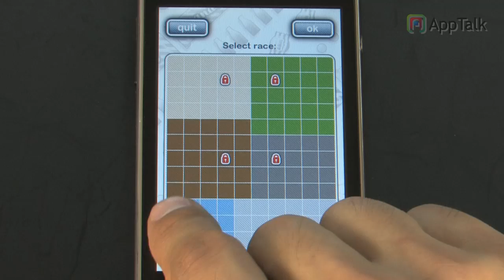Nano Rally App Review